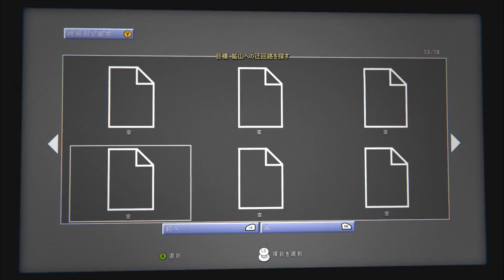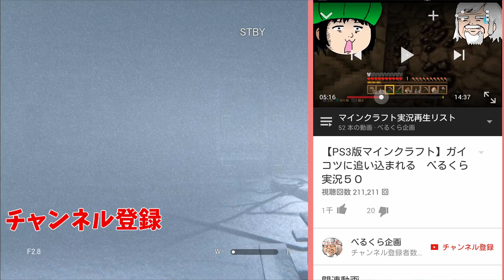【アウトラスト２】女子にモテるために良いとこ見せようとした結果#9 outlast2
ついにあの最強ホラーの名を欲しいままにしたアウトラスト【outlast】の続編アウトラスト２が発売！
舞台は精神病院からある集落？へ。さらわれた美人妻を追ってジャーナリストのカメラマンの主人公は狂った世界に足を踏み込みます

出来るだけ毎日更新でアウトラスト２攻略していきたいと思います